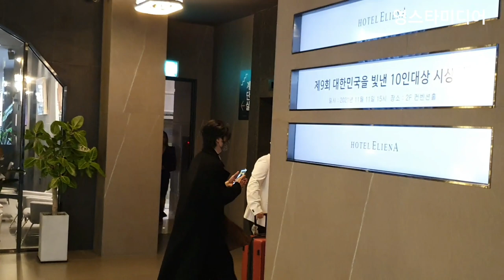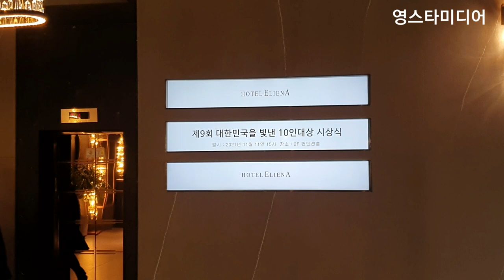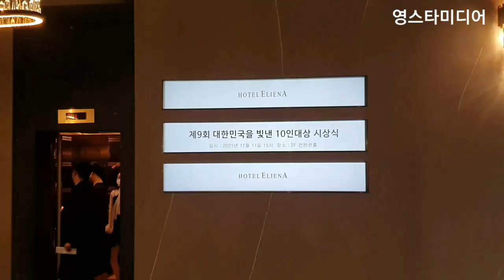송가인 [출근길] 대한민국을 빛낸 10인 대상 시상식 11월11일